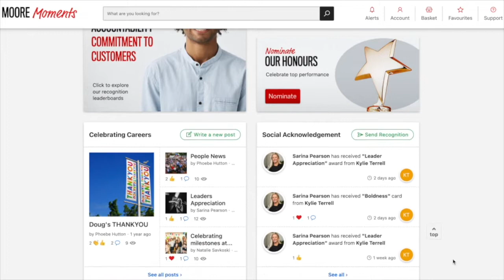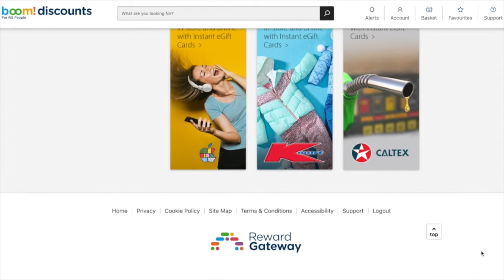Rachael Norton Rose Fulbright